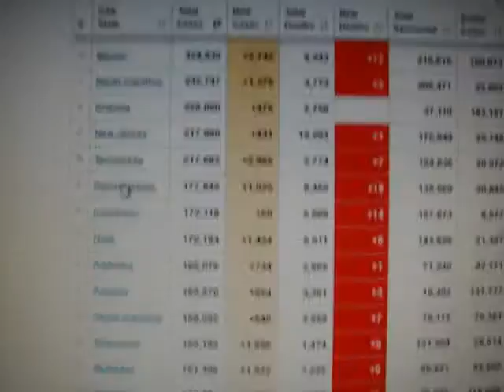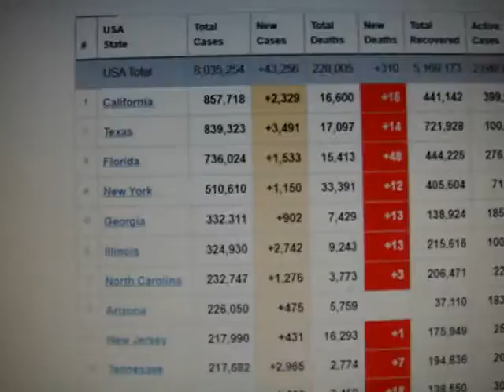10/12/2020 Over 38 Million People World USA Corona Virus Covid-19 корона вирус